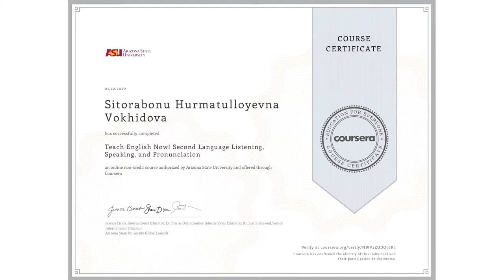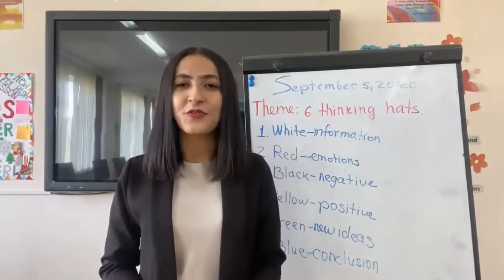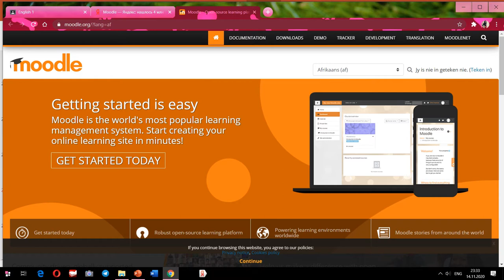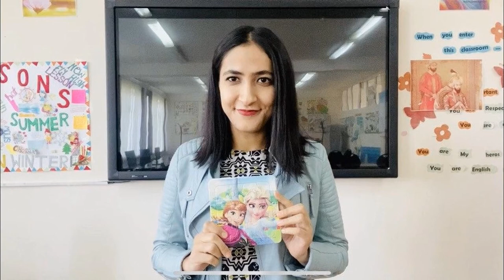MENING COURSERA HAQIDA TAASSUROTLARIM / My impression about coursera /Мои впечатления о coursera.org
O'zbekiston Respublikasi Xalq Ta'limi Vazirligi va ITSM tanlovi uchun tayyorlangan video-loyiha.